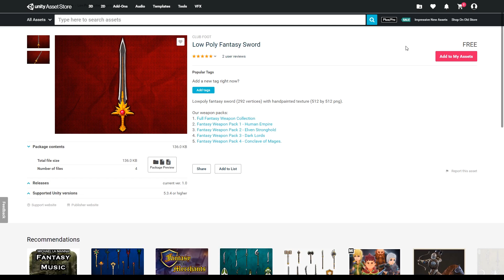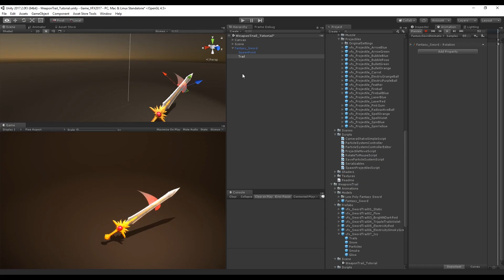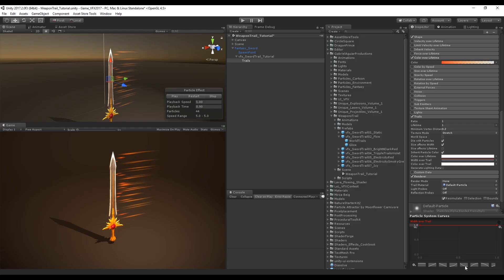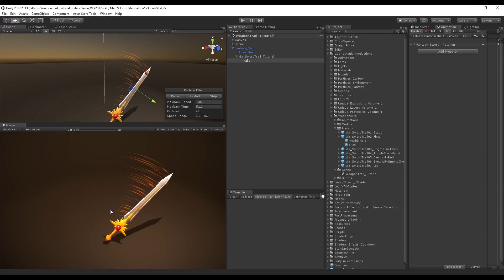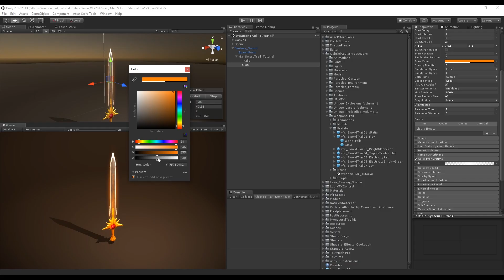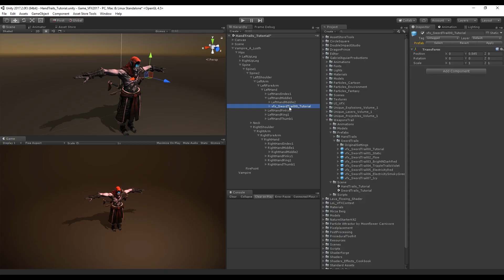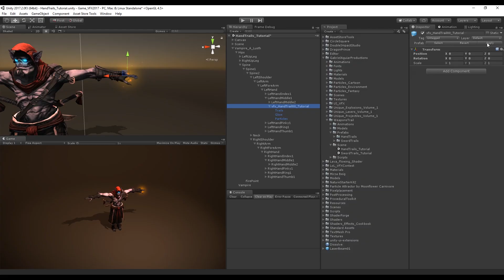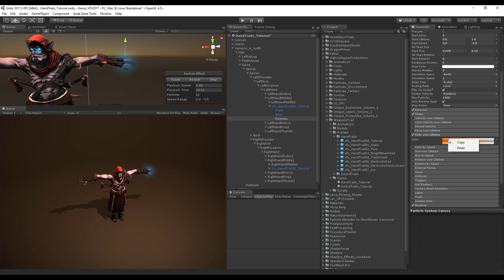Unity 2018 - Game VFX - Weapon Trails / Slash Tutorial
This video shows you how to create a Weapon Trail, Slash Effect, Hand Trails or a simple Trail vfx. This effects have an enormous use in games and can be attached to Characters, Vehicles, Swords, Axes, Knifes, etc.

OR

*Courses*

Unity Slash Game Effects
Unity Trail Effects
Effects in Unity
Unity Trail VFX
Unity Effects
Spell Effects
Unity Slash
Unity VFX
Slash